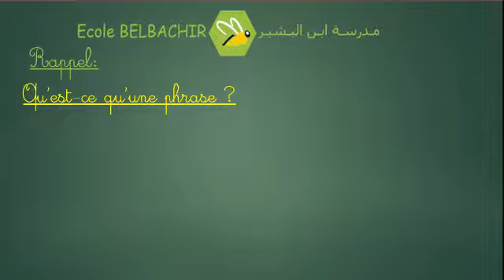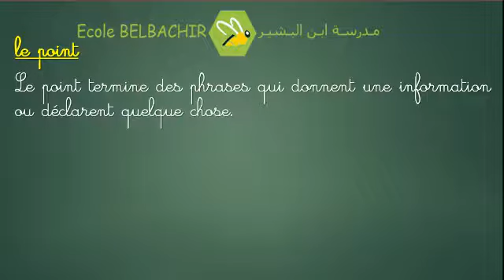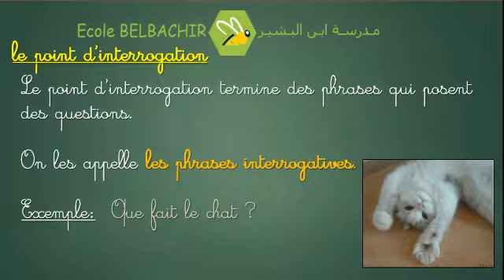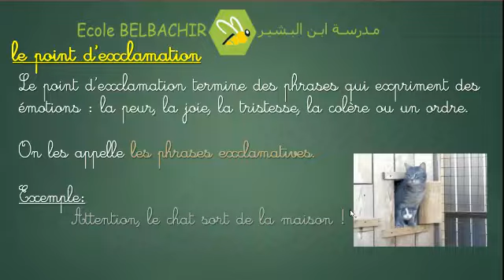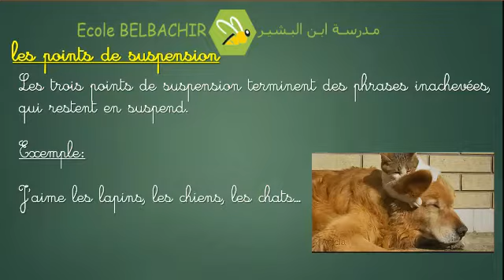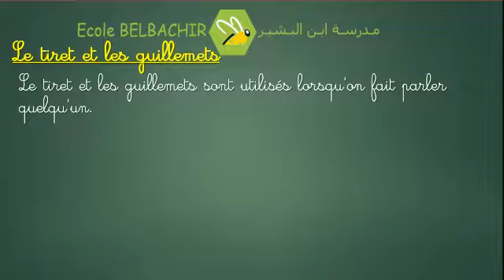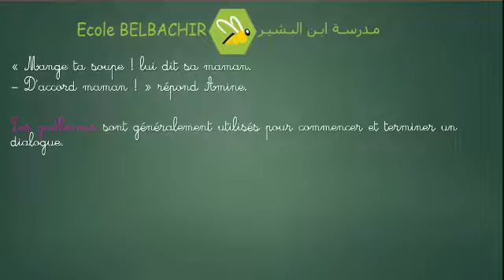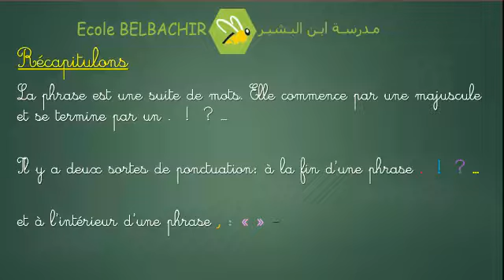01 2AP Français 26 05 2020